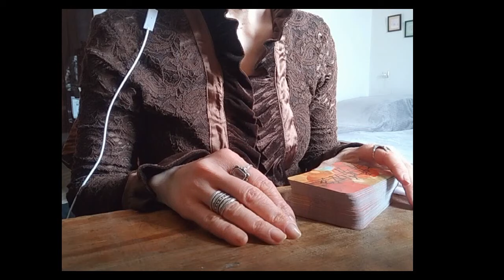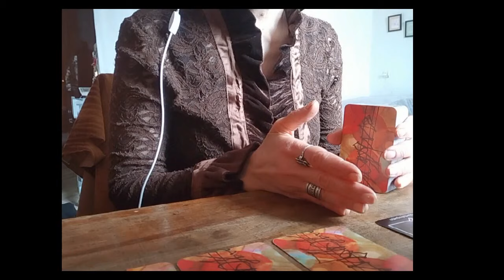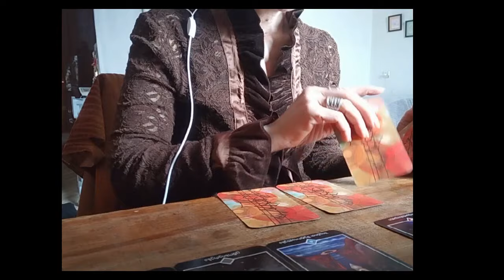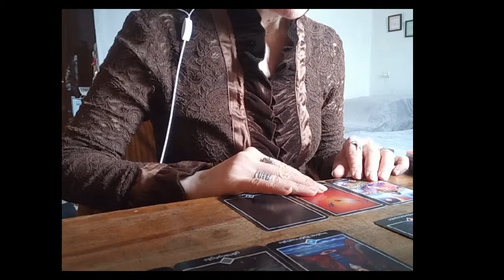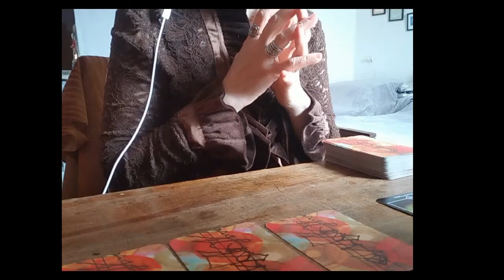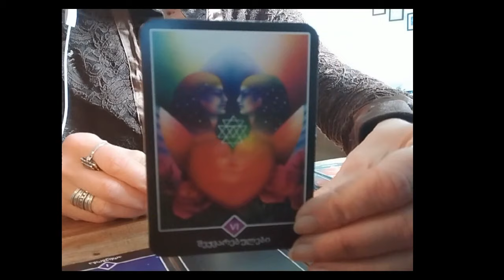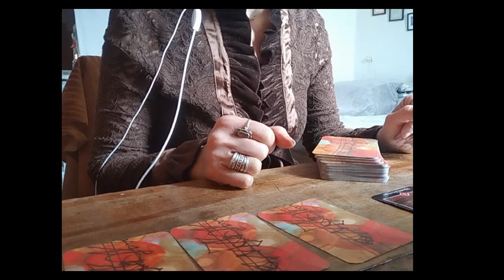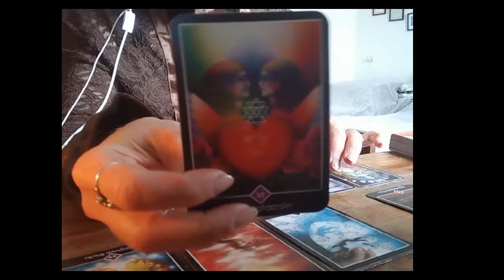სურვილის ასრულება კი თუ არა – 3 ვარიანტი🃏🃏🃏✨✨✨🃏🃏🃏